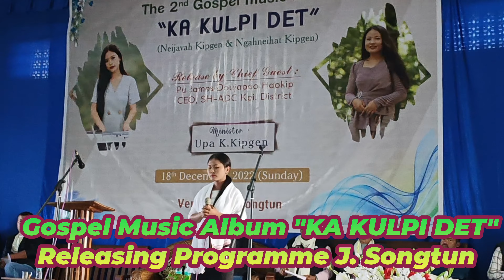[KA KULPI DET]=GOSPEL MUSIC ALBUM RELEASING PROGRAMME AT J. SONGTUN VILLAGE KANGPOKPI DISTRICT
Releasing Programme of
The 2nd Gospel Music Album
          "KA KULPI DET"
Neijavah Kipgen & Ngahneihat Kipgen